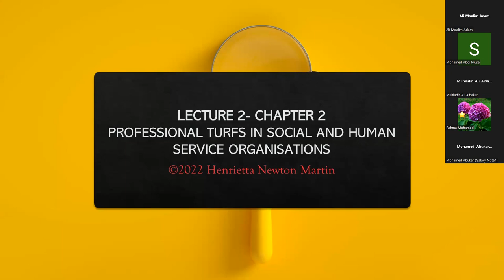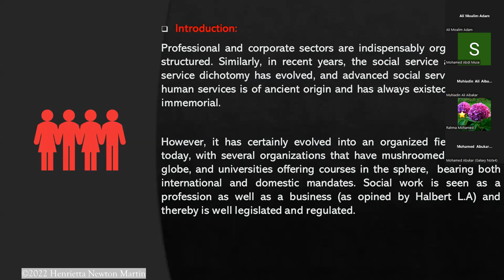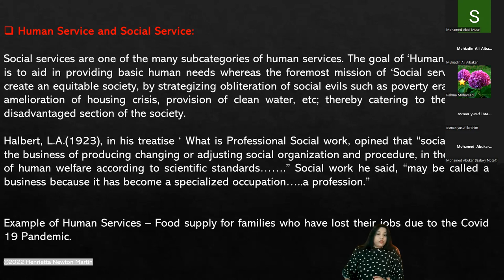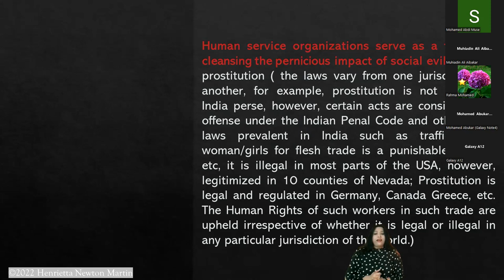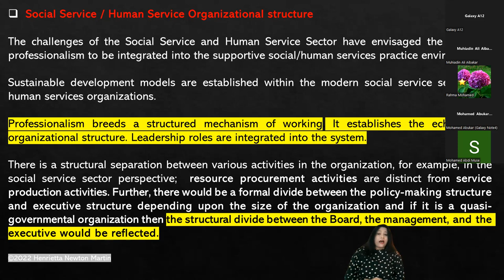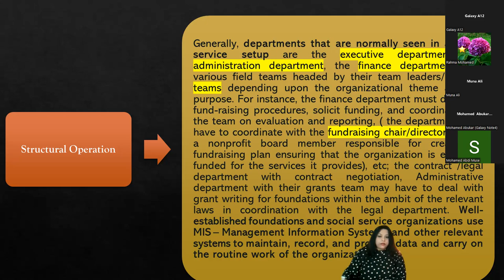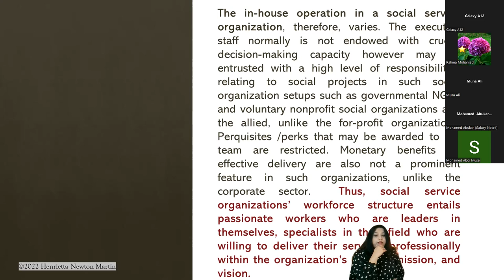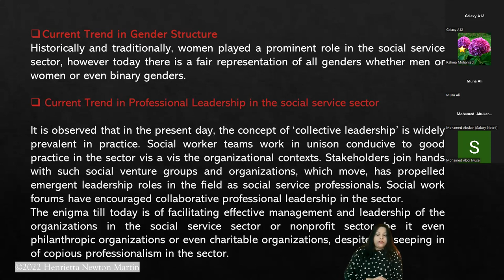ACCORD LECTURE 2-PART A - Professional Turfs in Social Service Organisation -HenriettaNewtonMartin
Professional Turfs in Social Service Organisation -HenriettaNewtonMartin-ACCORD LECTURE 2-PART A -